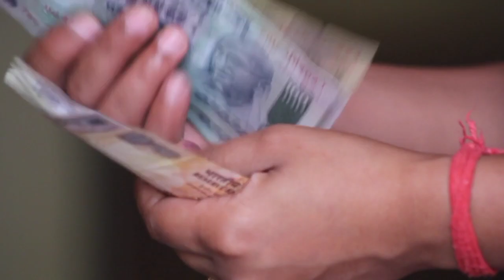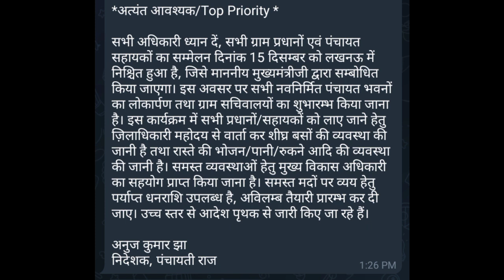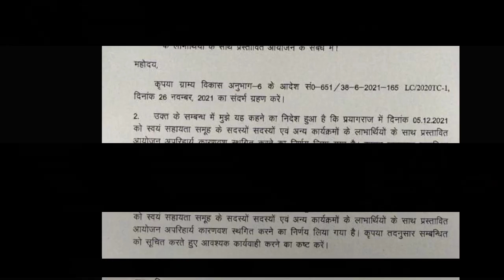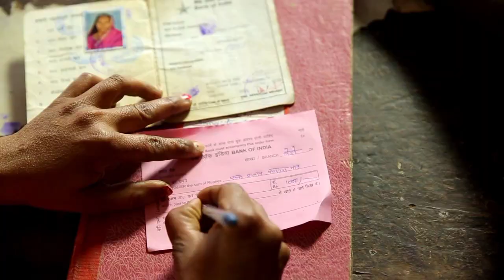पंचायत सहायक को लेकर आई बड़ी खबर | panchayat sahayak latest news today |15 december lucknow sammelan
पंचायत सहायक को लेकर आई बड़ी खबर | panchayat sahayak latest news today |panchayat sahayak update 2021